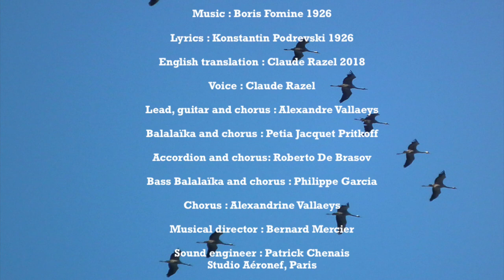The Cranes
Lyrics : The poets Gamzatov  and Grebnev 1968,
Famous singers Bernes,  2015 Dmitri Hvorostovsky, 2017.

English adaptation : Claude Razel 2018.

Voice : Claude Razel
 Lead guitar :  Alexandre Vallaeys
Balalaïka :  Petia Jacquet Pritkoff
Accordion : Roberto De Brasov
Bass Balalaïka : Philippe Garcia

Musical director :  Bernard Mercier
Sound engineer :  Patrick Chenais, Studio Aéronef, Paris

English version :

A -   There are times when I feel that the soldiers
Who did not return from the fields
Are not lying dead in our dear land
But vanished and turned into white cranes.

B -  From that time on they fly and fly above us
They fly and we can faintly hear their voices.
Is this why we, so oft and oh! so sadly,
All fall silent and staring at the skies ?

A - The tired cranes keep flying up above us
They fly in the haze of the dusk
And there’s a small gap in their order
Perhaps this small place is for me.

B - The time may come when I, too, will join them
And fly with them at dusk in the haze
Calling to you like a soul from up the skies
To all of you still alive on this earth.

Synopsis :

During the Second World War, a Russian soldier at the line of battle dreams that “ the soldiers who did not return from the field are not lying dead in our dear land, but vanished and turned into white cranes ”.

History :

The song Журавли, Juravley in romanized script, The Cranes in English, Quand Passent Les Cigognes in French, originates from the play “Alive for ever” by Viktor  Rozov, 1957.  Mikhaïl Kalatozov’s film The Cranes Are Flying  was awarded The Palme d’Or at the 1958 Cannes Festival. The song and the film are still very popular the world over, and particularly in Russia. Prestigious Dmitri Hvorastovsky sang it once more in 2017 at Moscow’s Red Square, a short time before his death after a long illness.

FANCAIS

Cette chanson a été écrite en 1968 sur la musique du film de Mikhaïl Kalatozov « Quand passent les cigognes ».
Le poète Gamzatov originaire du Daghestan a composé un poème en souvenir de ses deux frères morts pendant la Deuxième guerre mondiale. Ce poème sera traduit par Grebnev et mis en musique sur la mélodie qui accompagne le film. La chanson interprétée par de grands chanteurs comme Mark Bernes dans la version originale de 1968 et par Dmitri Hvorostovsky , notamment en 2017 sur la Place Rouge de Moscow, mais aussi par
Malinin et par le trio Serebro, aura immédiatement un grand succès.

Quand passent les cigognes (titre original russe : Летят журавли, Letiat jouravli) est un film soviétique de Mikhaïl Kalatozov réalisé en 1957. Il s'agit de l'adaptation cinématographique de la pièce de Rozov, Éternellement vivants. En 1958, le film reçoit la Palme d'or au festival de Cannes.